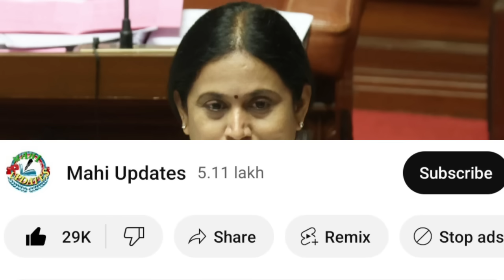👆ಇವತ್ತು ಗೃಹಲಕ್ಷ್ಮಿ 11,12ನೇ ಕಂತಿನ ಹಣ ₹4000 ಜಮಾ ಯಾವ ಯಾವ ಜಿಲ್ಲೆಗಳಿಗೆ ಬಂದಿದೆ..! | gruhalakshmi yojana